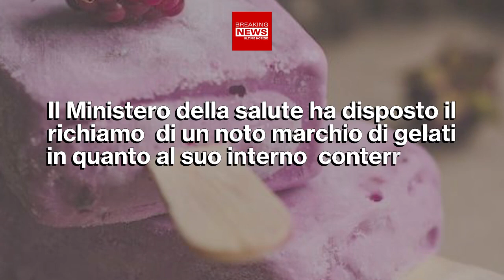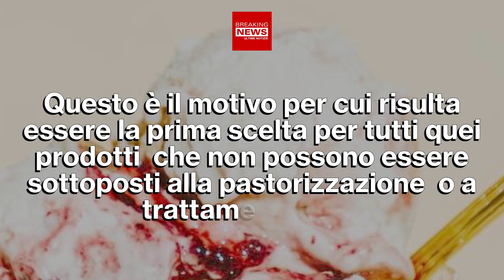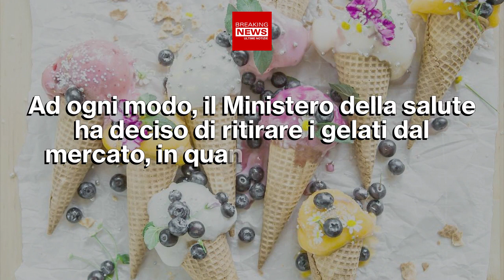Danni All'Organismo: Ritirato Dal Supermercato!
Ormai ogni giorno escono circolari relative a prodotti alimentari contaminati o ricchi di sostanze che non fanno bene alla salute. Nelle ultime ore è stato ritirato immediatamente dal supermercato, un bene di largo consumo!